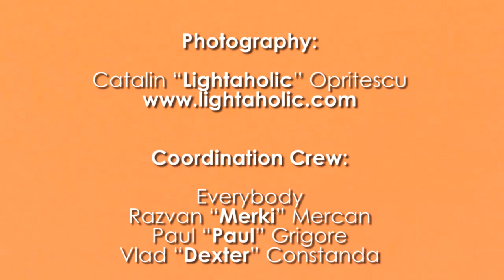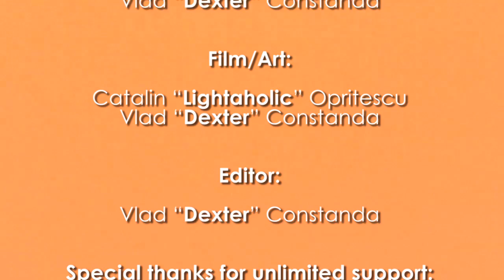Casual Monday Photo Shooting, May 2012 Release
Starring:

Alex "Efi" Eftimie -- model
Alex "Xel" Popescu - model
Lu "Lu" Lucian -- model
Alex "Strumf" Boghiu -- model

Photography:
Catalin "Lightaholic" Opritescu

Coordination Crew

Everybody
Razvan "Merki" Mercan
Paul "Paul" Grigore
Vlad "Dexter" Constanda

Film/Art

Catalin "Lightaholic" Opritescu
Vlad "Dexter" Constanda

Editor

Vlad "Dexter" Constanda

Special thanks for unlimited support:

Raluca "Ralucutza" Mercan